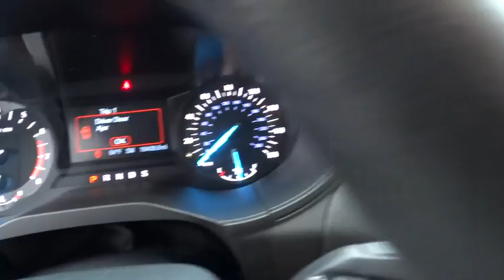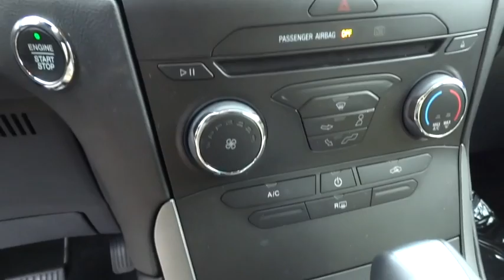2015 Ford Edge Wilson, Rocky Mount, Goldsboro, Tarboro, Greenville, NC FB45941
2015 Ford Edge

4170 Raleigh Road Parkway West

Equipment Group 100A, Edge SE, 3.5L V6 Ti-VCT, 6-Speed Automatic with Select-Shift, Oxford White, and Dune w/Cloth Bucket Seats. One of the reasons for our high customer satisfaction index is our LEE SELECT Used Vehicles program. This program combines inspection, warranty, financing, service, and value pricing for qualifying pre-owned vehicles. Only select used cars are chosen for this program and must pass a rigorous inspection in order to qualify as LEE SELECT. Purchasing a Lee Select Used Vehicle gives you even greater peace of mind that you are driving a safe and reliable vehicle.Looking for a dandy of a deal on a terrific-looking 2015 Ford Edge? Well, we've got it! Take some of the worry out of buying an used vehicle with this one-owner gem.Our Internet Value Pricing mission at Lee Ford Lincoln is to present value pricing to all of our customers. Pre-Owned Internet Value Pricing is achieved by polling over 20,000 pre-owned websites hourly. This ensures that every one of our customers receives real time Value Pricing on every pre-owned vehicle we sell. We don t artificially inflate our pre-owned prices in the hopes of winning a negotiating contest with our customers! We do not play pricing games. After being in business for over 60 years, we realize that Internet Value Pricing is by far the best approach for our customers.